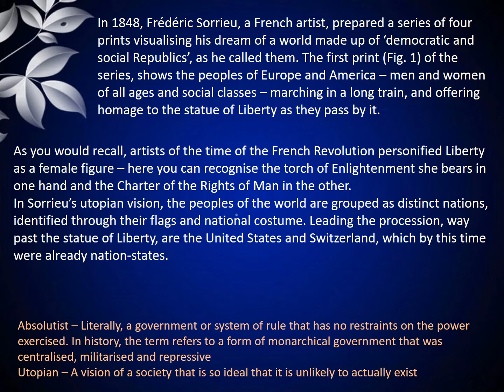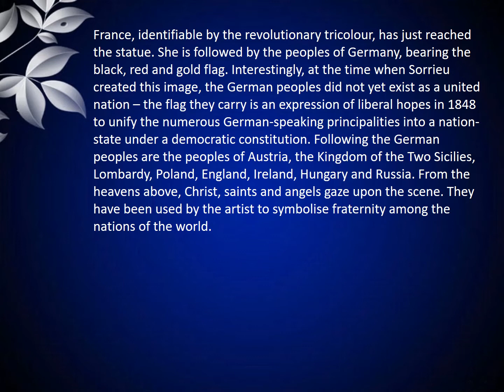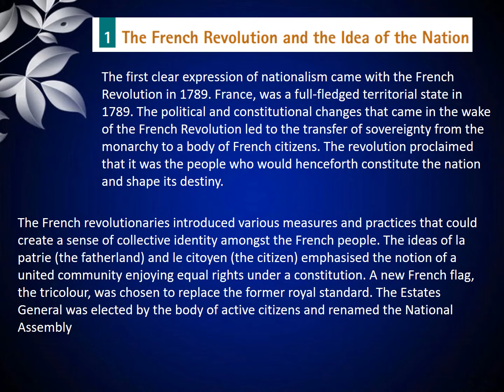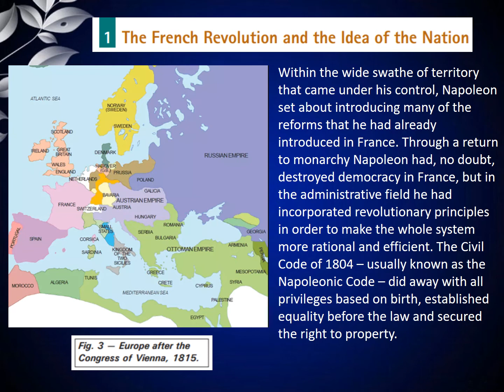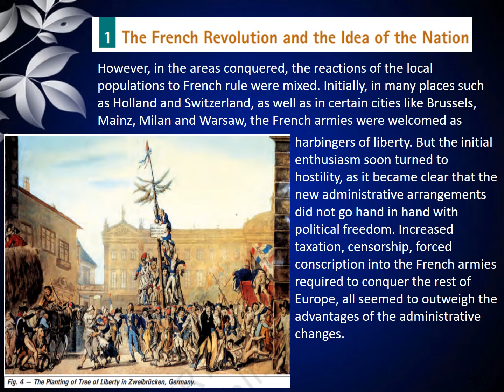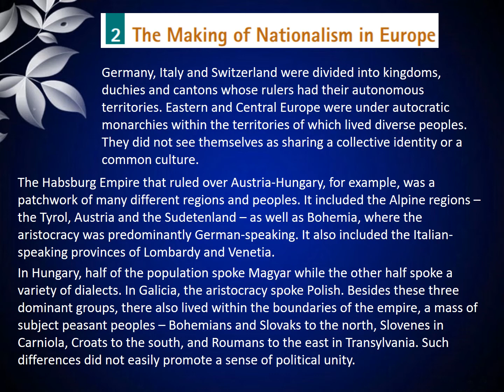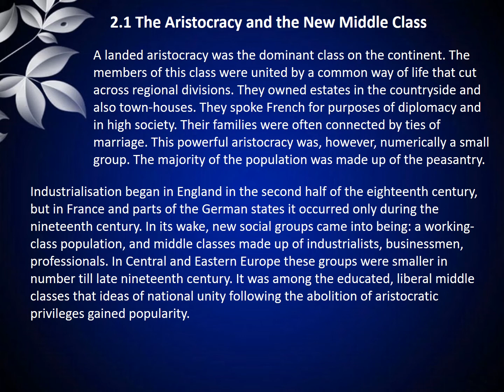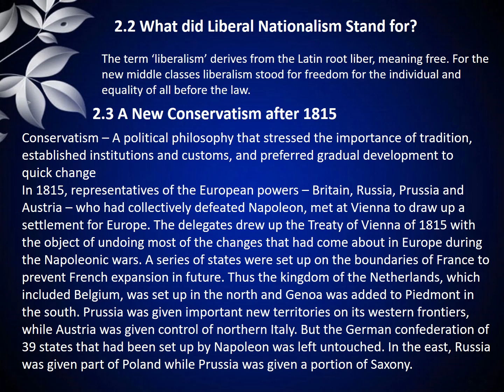Class X Social- Rise of Nationalism in Europe (Part 1)